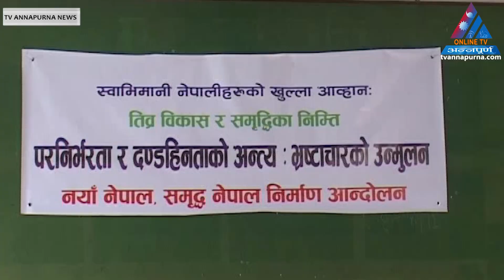Annapurna News Mangsir 14